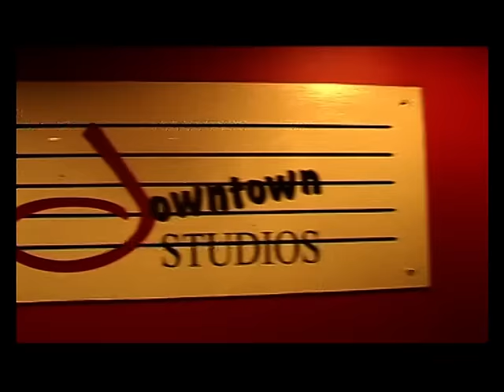INDIDANE 2013 DVD 2